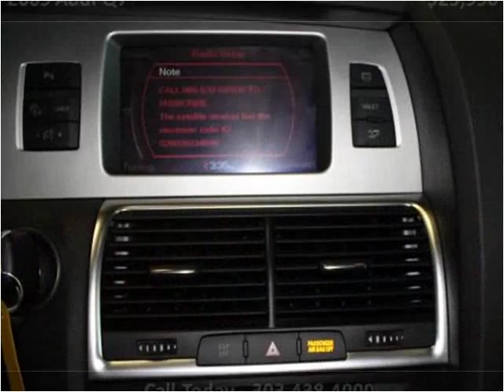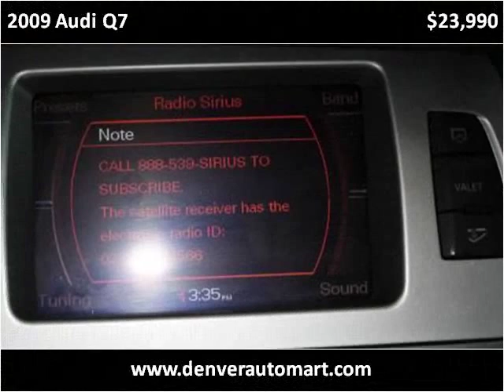2009 Audi Q7 Used Cars Denver, Aurora, Arvada, Castle Rock,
This 2009 Audi Q7 is available from Auto Mart USA.